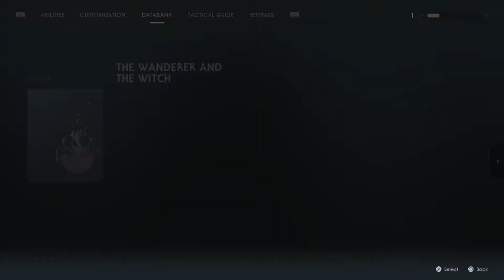Taron Malicos Battle l STAR WARS Jedi: Fallen Order